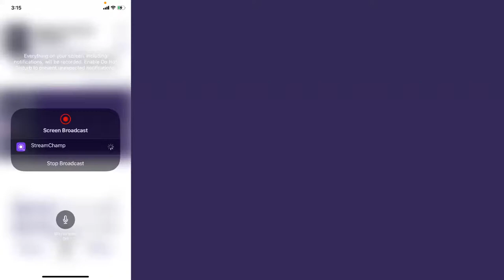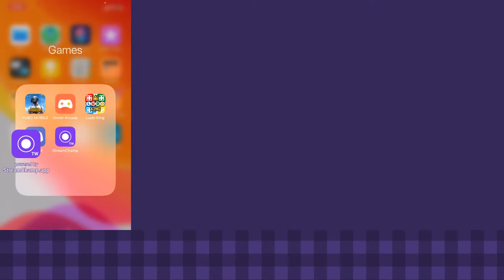Sandeep Sharma 18BCS043 Live Stream